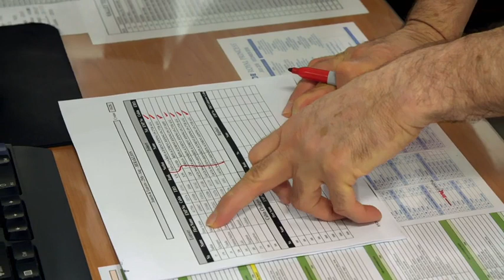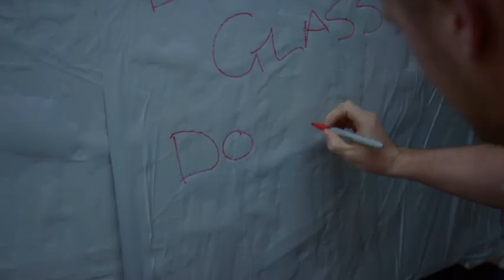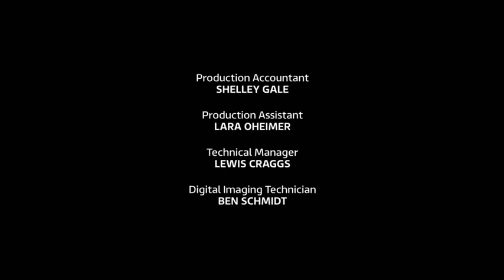The Cruise - Season 2 Episode 4